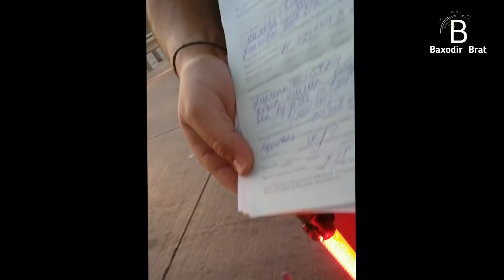ВИЗУАЛИЗГА ИШОНМАЙМАН, ДОКАЗАТ БОРМИ, АЙБИМНИ ИСБОТЛАБ БЕРИНГ...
Баходир Брат билан боғланиш учун ва Видео юбориш учун телеграм: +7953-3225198..
Эслатиб ўтаман:  Baxodir Brat видео остидаги комментарийда қолдирилаётган ҳар бир фикр ва ҳар бир изоҳ учун жавобгар эмас. Интернет фойдаланувчиси комментарийда ўзи қолдирган изоҳи учун шахсан ўзи жавобгар бўлади. Илтимос, Комментарийда шахсиятга қаратилган ҳақоратлаш ва сўкинишли изохлар қолдирманг!  Бошқаларни  фикрини хурмат қилинг!